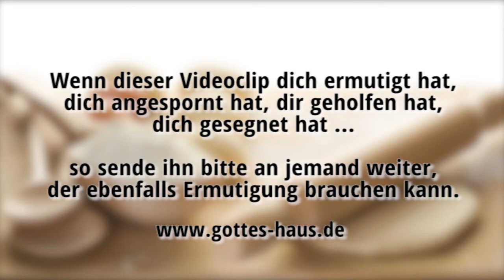Ein wirklich gutes Rezept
Wenn ich bei einem Kuchenrezept auf gewisse Zutaten verzichte, wird das Ergebnis weder schmackhaft noch gutaussehend werden. Ich muss mich an das Rezept halten. Rezepte sind mehr als nur Vorschläge, es sind erprobte Anweisungen, die zu einem bestimmten Ziel führen. Je genauer ich mich daran halte, desto besser wird das Ergebnis werden.

Würde ich beispielsweise die Backzeit ignorieren und den Kuchen auf höchster Stufe doppelt so lang backen, kann man davon ausgehen, dass ich eher Grillkohle produziert hätte.
Das ist mir für bestimmte Rezepte, Anweisungen und Verordnungen, die uns die Bibel anbietet, zu einem Beispiel geworden.

Immer wieder werden wir von negativen Gedanken und in der Folge auch von negativem Reden belagert. Es sind Attacken des feindes auf unseren Glauben, unsere Beziehung zu Jesus und vieles mehr. Er setzt alles daran, dass wir uns von Gott abwenden und Dinge sagen wie beispielsweise: „Das Beten hat ja doch nichts gebracht!" oder: „Gott ist nicht vertrauenswürdig, sonst hätte sich in meinem Leben schon längst etwas geändert!"

Jakobus gibt uns ein äußerst effektives Rezept, wie wir diesen Attacken entgegentreten können, ganz praktisch geschrieben:
Unterwerft euch nun Gott! Widersteht aber dem teufel! Und er wird von euch fliehen.
(Jakobus 4,7)

1. Unterwerft euch nun Gott!
Das hört sich das für viele Menschen negativ an. Dennoch liegt gerade darin die Freiheit für uns. Eine andere Bibelübersetzung schreibt:
Deshalb, ordnet euren Willen Gott unter!
Das ist die Voraussetzung. Das ist die Haltung, in der wir die weiteren Schritte angehen. Wir unterstellen unser Denken und Wollen dem Herrn, wir sagen „Ja" zu Gott, wir beherzigen seinen Willen für unser Leben, wir nehmen ihn und seinen Willen für uns an.

2. Widersteht aber dem teufel!
Das ist der nächste Schritt des Rezeptes. Wir werden ihm nur widerstehen können, wenn wir in der Macht und Stärke Gottes und in dem mächtigen Namen Jesu handeln. Wir müssen dem feind Einhalt gebieten, ihm Land wegnehmen, das Wort Gottes proklamieren...

3. Und er wird von euch fliehen!
Das ist die Verheißung, das Ergebnis, der dritte Schritt. Je mehr wir diesem Rezept folgen, desto mehr wird Glaube in uns Raum gewinnen!

Jakobus 4,7

Gebt dem teufel keinen Raum!
Epheser 4,27

Seid nüchtern, wacht! Euer Widersacher, der teufel, geht umher ... Dem widersteht standhaft durch den Glauben, da
1.Petrus 5,8-9